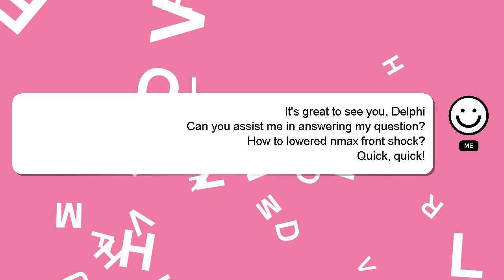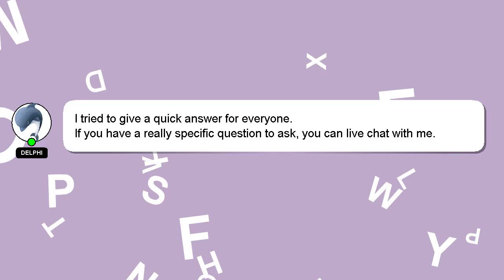How to lowered nmax front shock?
Allow me to introduce myself briefly, Welcome, I'm Delphi. I am here to help you get the answers you are seeking. - How to lowered nmax front shock?

If you have specific questions that need answers, please don't hesitate to comment or chat with me. I will 'heart' your answer to show my gratitude for your contribution.

*2 What we are experimenting :*